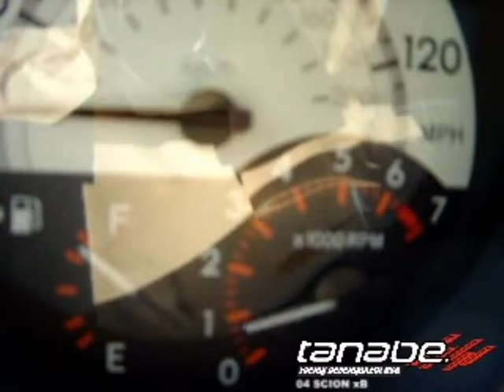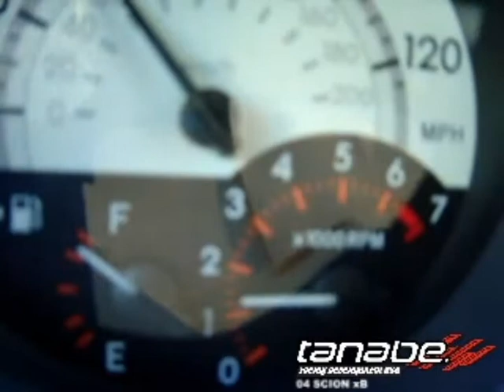2004-2007 Scion xB Tanabe Axle Back Medalion Concept-G Exhaust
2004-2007 Scion xB Tanabe Axle Back Medalion Concept-G Exhaust

The CONCEPT G is an all new motorsports-developed exhaust system that features high power benefits, while maintaining responsible sound levels.

 Using the all new 'continuous strand' ADVANTEX packing material technology, CONCEPT G achieves extremely high levels of exhaust system efficiency, while maintaining a street drivable, extremely clean sound output that is under 93db.

 The full SUS304 stainless CONCEPT G is designed for optimal pipe routing as well as ground clearance. It's sporty appearance and angle-cut tip is ideal for the sports car & sport compact driver.

 Features:
• Years: 04-07
• Pipe Diam.: 50mm
• Tip Diam.: 90mm
• Axle Back